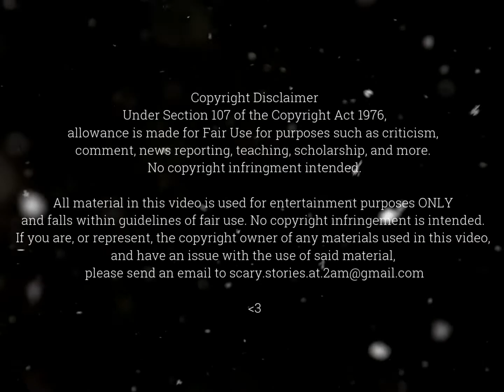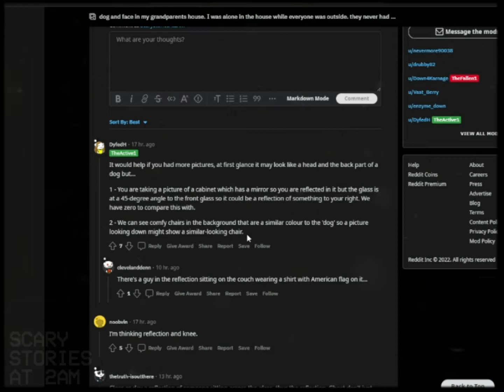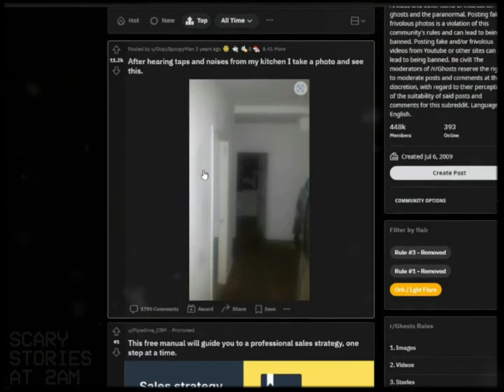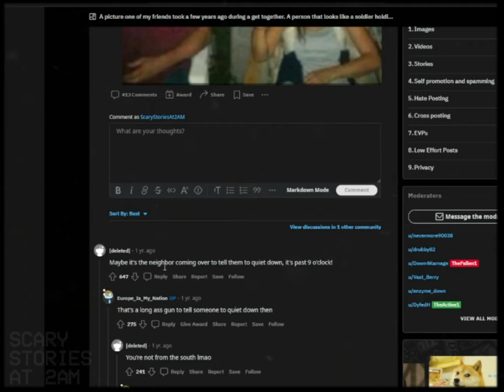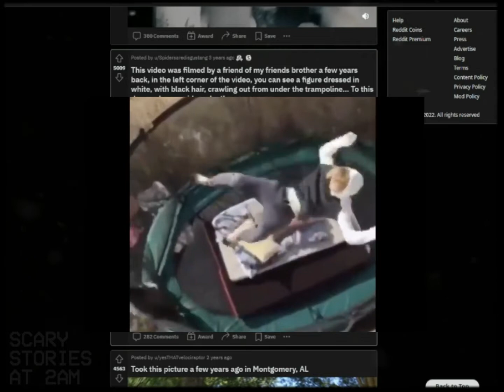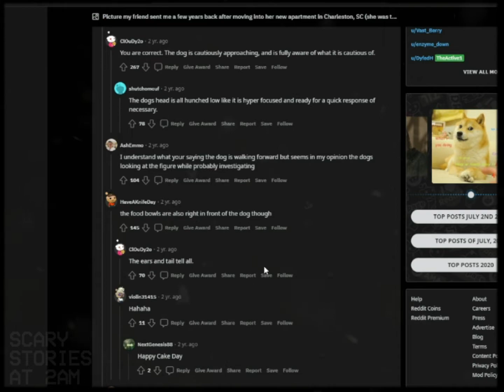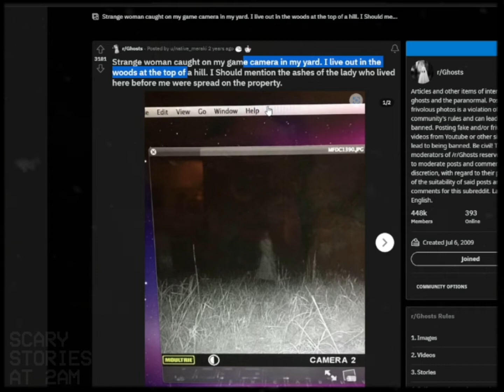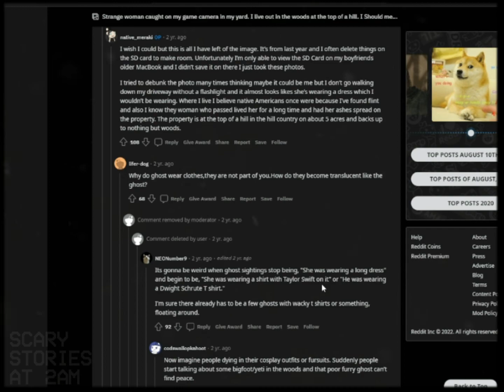Looking at Ghosts vol. 1 | Browsing the top of r/Ghosts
This is going to be a slightly different kind of video, and would love to hear your opinion on this type of content. Slightly more casual, half figuring out how to use OBS. But thought it be fun to look at some ghosts and chat with you guys 👻👻 Hope you enjoy.

Scary Stories At 2AM is a new channel aiming to narrate true scary stories and news from around the internet. Sit back and relax, or throw it on in the background while you game.